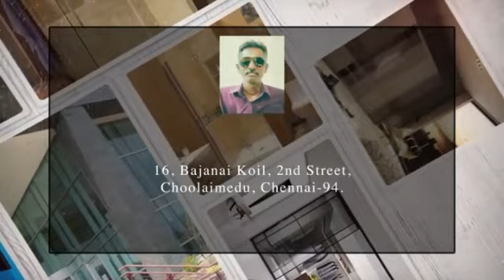Patch Fitting and ACP Cladding Manufacturer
] Leading manufacturer of Patch Fitting and ACP Cladding. Share your details here to get free price quotes . Have any other requirement?